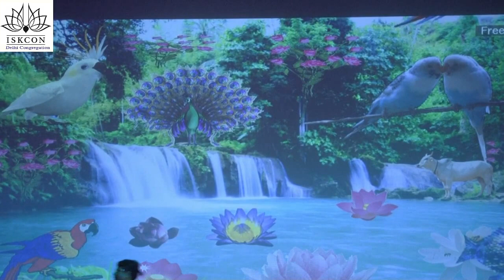Param Bhokta Lord Krishna Summer camp 2019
Param Bhokta Lord Krishna  Summer camp 2019 By ISKCON Delhi Congregation ,East of Kailash.